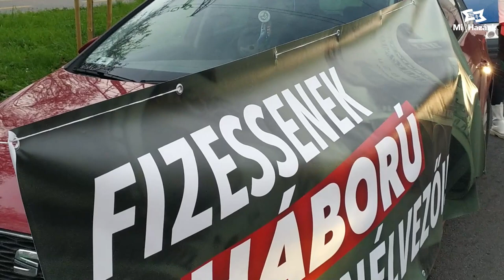Miskolcon is demonstrált a Mi Hazánk!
A Mi Hazánk Mozgalom számos gazdasági javaslatot tett le a kormány asztalára a gazdasági krízis megoldása érdekében, amelyekkel plusz pénzeket lehet bevonni a költségvetésbe az emberek megszorítása nélkül. Ilyen a globális digitális cégek megadóztatása (Ausztriában megoldották), amelyek jelenleg egy petákkal nem járulnak hozzá a közteherviseléshez. De javasoltuk az oligarcha adót illetve, hogy adózzanak a kaszinók is. Ezért szerveztünk országos  figyelemfelkeltő tüntetéseket és ennek része a miskolci megmozdulás is.